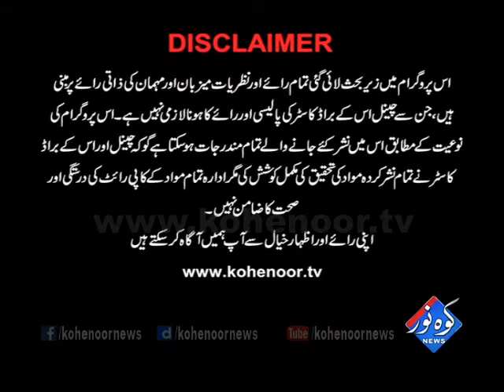Tax Aur Awaam 16 06 2017